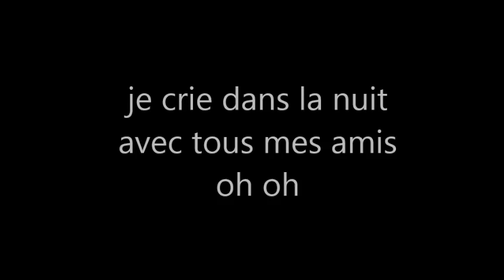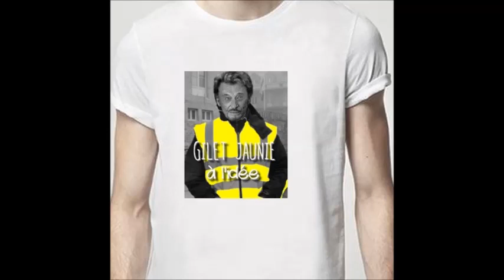Jaune c'est Jaune la parodie Gilets Jaunes de NOIR c'est Noir de Jaunie Hallyday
lien tee shirt cliquez dessous